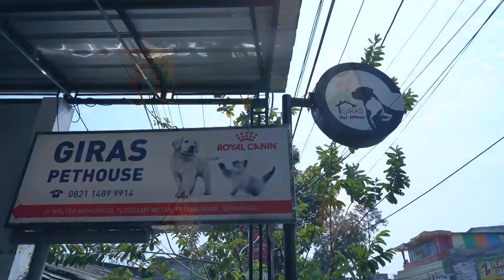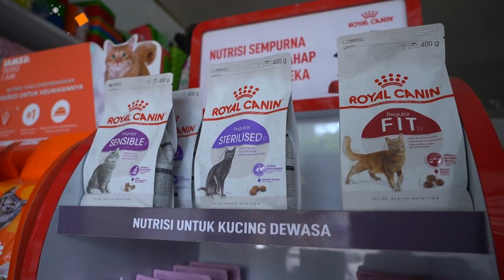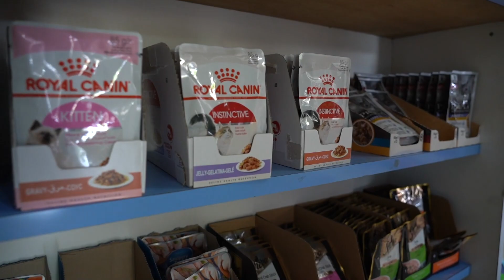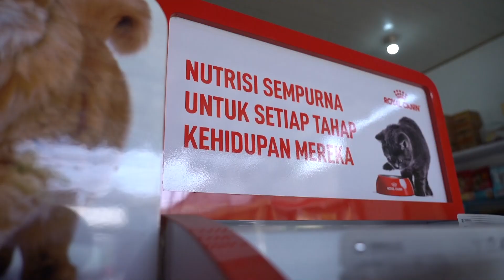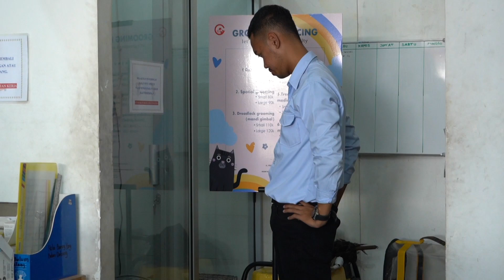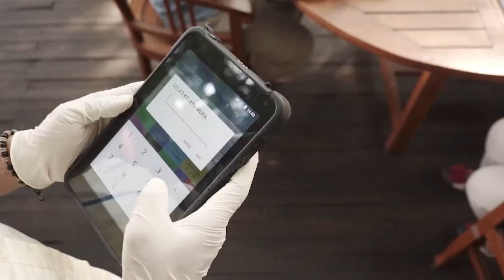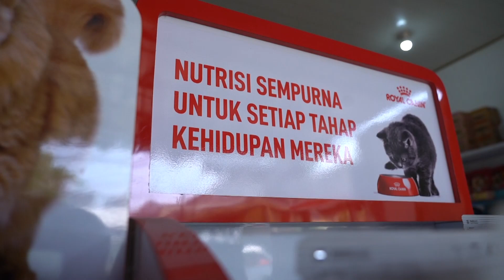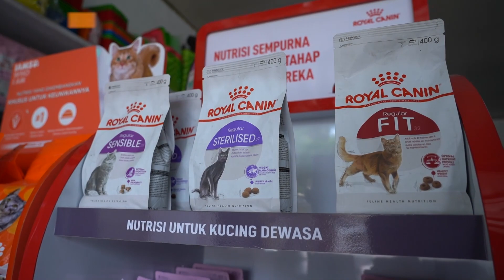INI USAHAKU - GIRAS PET SHOP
Giras pet shop ini adalah toko modern yang menjual berbagai macam kebutuhan hewan peliharaan dan juga menyediakan jasa salon kucing.

Usaha Giras pet shop ini milik seorang mahasiswa Ilmu Peternakan UNDIP loh.

Gimana ya cara atur kuliah sambil menjalankan bisnis ini?
Sampai cara mengubah toko konvensional menjadi bergaya modern.

Saksikan di Ini Usahaku setiap hari Jumat, pukul 09.00 WIB. Hanya di YouTube Channel Semarang Pemkot.